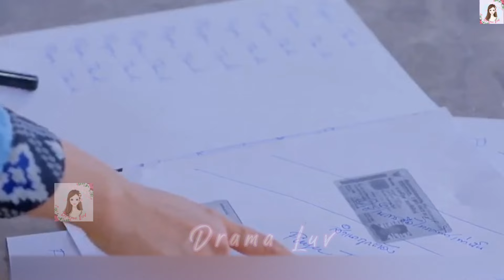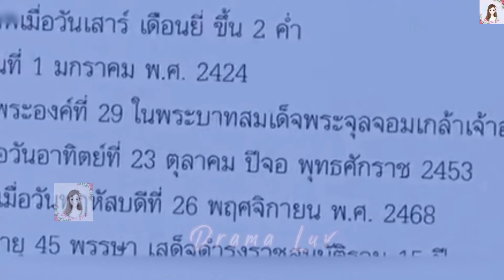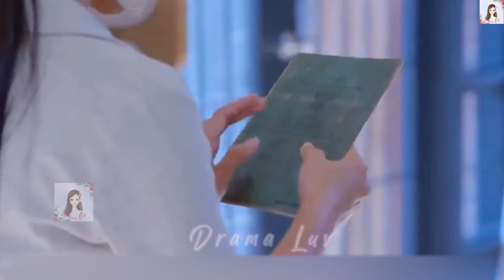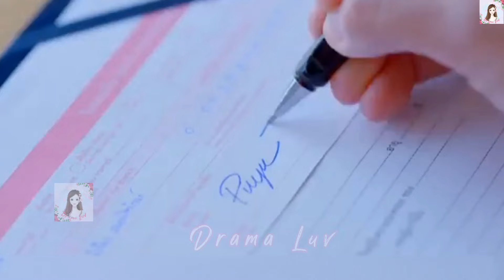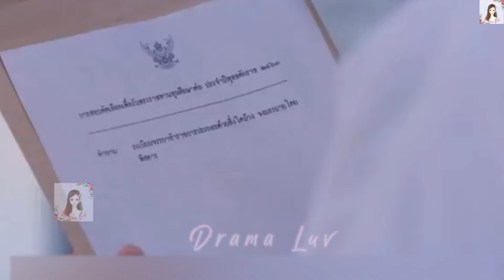Part 11|Love Exchange💜|Thai Drama|Hindi explanation|Time Travel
Boy who went back 100 years in time and fell in love with his own great grandma||PART 11||ThaiDrama

Drama name: Exchange Love
Native name: : รักแลกภพ

Korean drama explanation in Hindi
 Chinese drama explanation in Hindi
Chinese love story in Hindi
Korean love story in Hindi
Thailand love story in Hindi